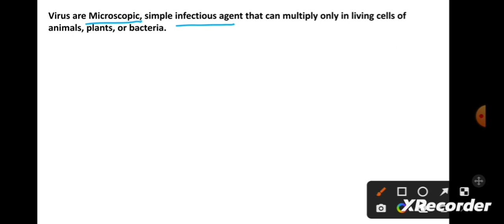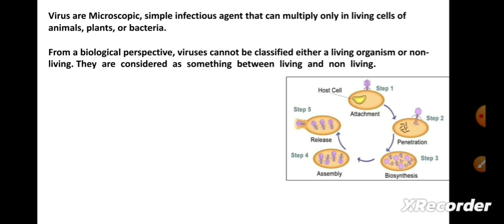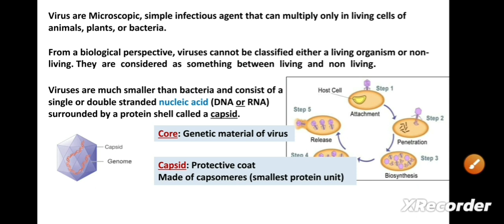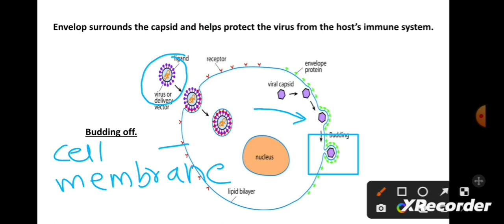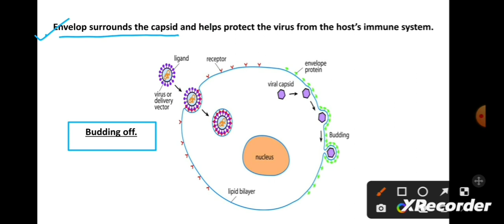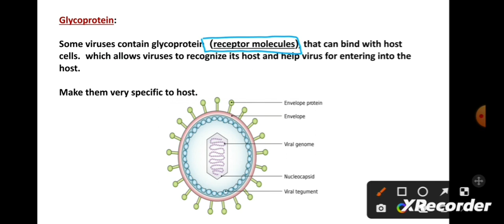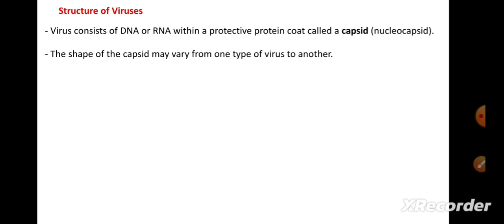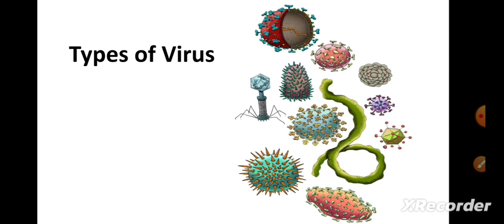Structure of virus | Core, Capsid, Envelop | Budding off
For various courses and training,